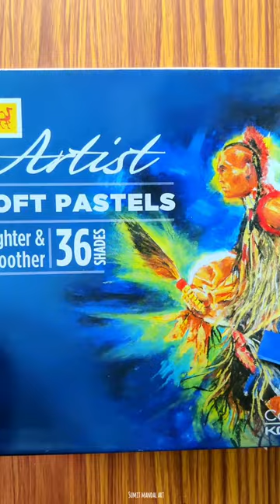Shiva drawing / mahadev drawing / soft pastel drawing